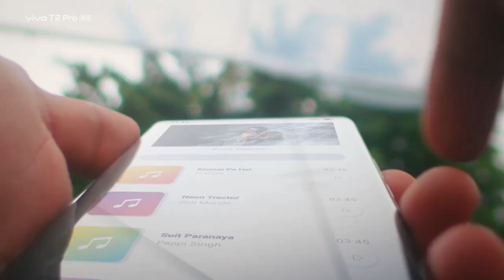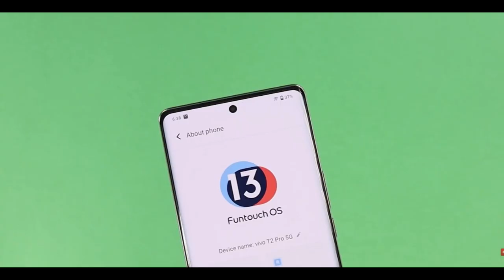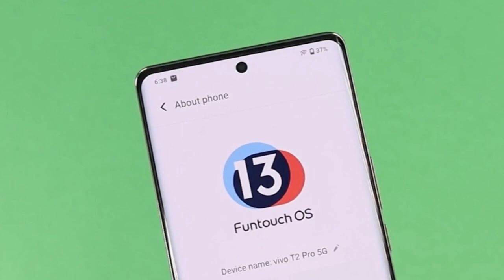Vivo T2 Pro - Review | Camera Test With Aura Light | Gaming Phone? | 4x4 Unbox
Vivo T2 Pro launch date
Vivo T2 Pro Price anntutu score
Vivo T2 Pro gaming test